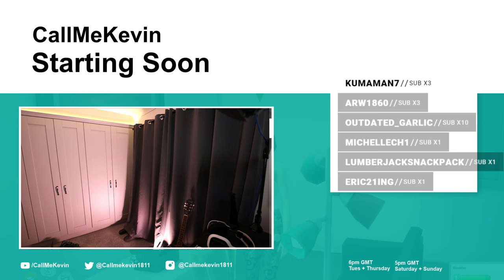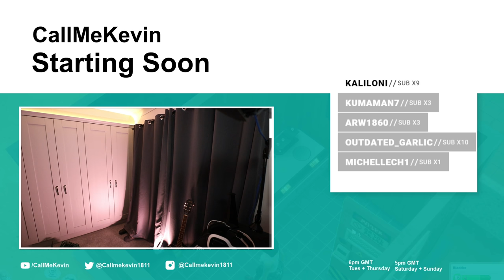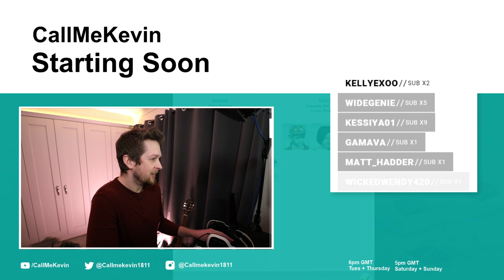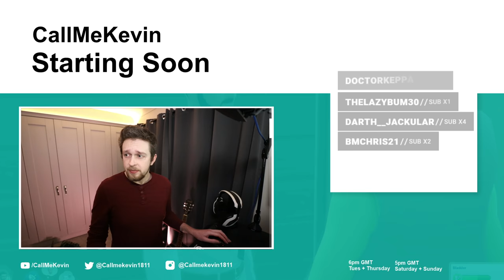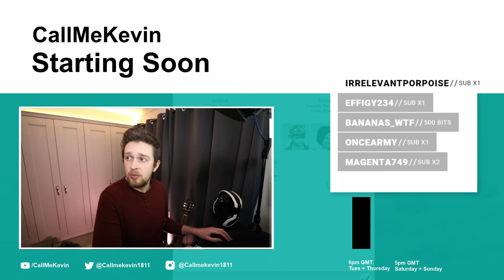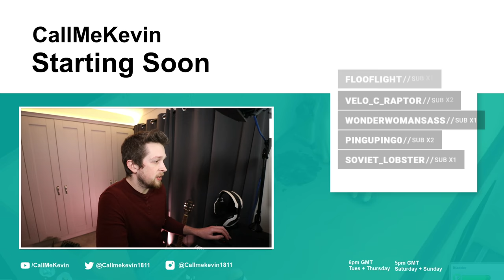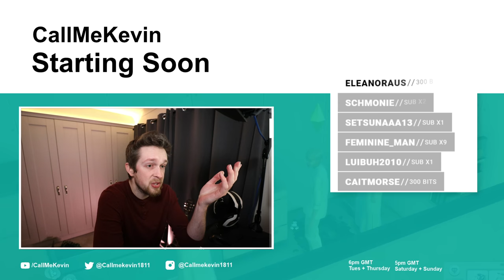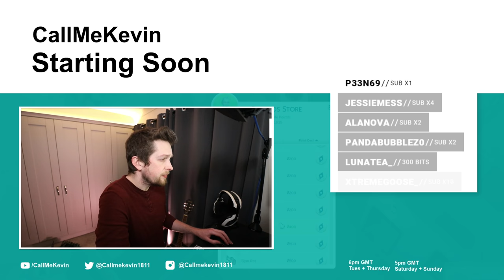Grand Theft Auto V (Chaos Mod) | 2021-01-05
Originally titled "GTA V Chaos mod but chat is in control"

Some audio may sound distorted, is muted or trimmed out entirely due to the use of copyrighted music.

Twitch Stream Schedule:
Tuesday + Thursday 6 pm GMT
Saturday + Sunday 5 pm GMT